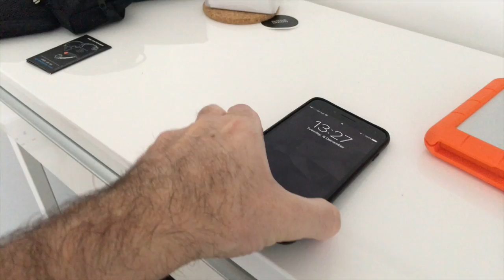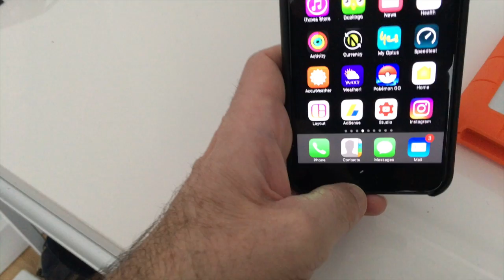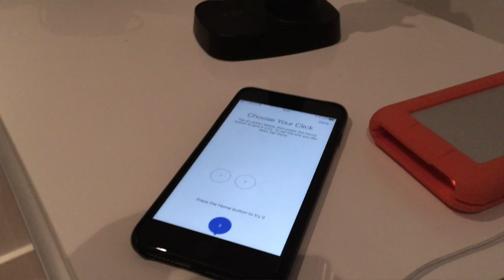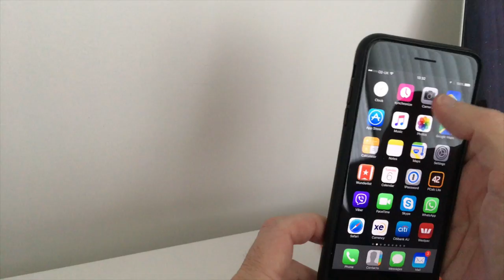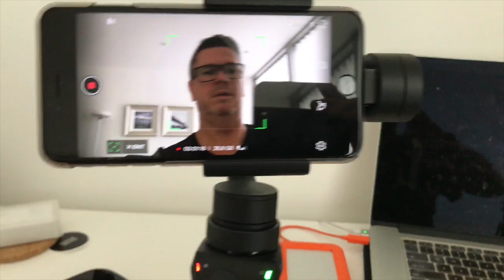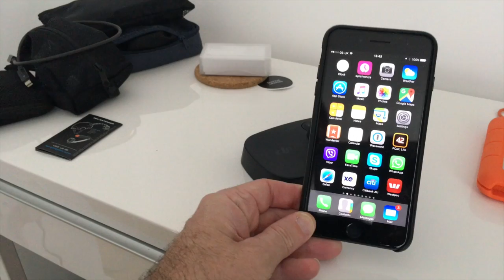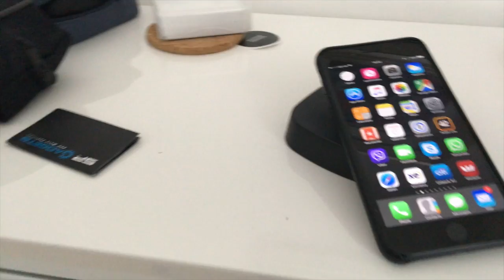Is it REALLY that GOOD?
iPhone 7plus / Osmo Mobile / Me Vlogging

35mm lens
24-70mm lens
55mm lens